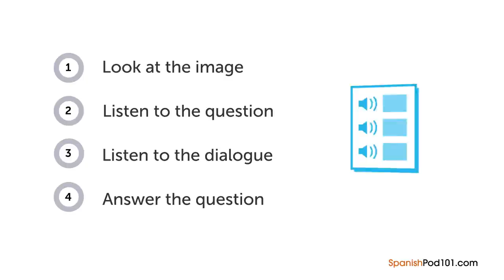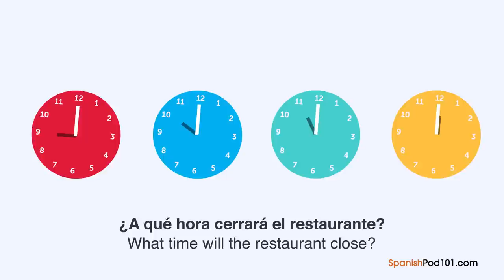Spanish Listening Practice - Asking about a Restaurant's Opening Hours in Mexican Spanish